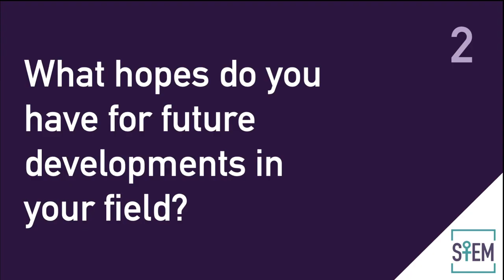Four Questions with Robert Weinberg: An Interview by Anabella Maria Galang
Ever heard of the term 'oncogene'? It's thanks to MIT professor and National Medal of Science recipient Dr. Robert A. Weinberg. In addition to these distinctions, he's also a Steminist.

August Workshop speaker Anabella Maria Galang collaborated with Dr. Weinberg to create "Why Haven't We Cured Cancer Yet?" Recently, Anabella sat down with him again for an interview to discuss his scientific discoveries and hopes for women in STEM fields.

00:16 What have you accomplished in your field?
02:44 What hopes do you have for future developments in your field?
03:51 Why do you think it's important to have more women in STEM fields?
04:58 What advice do you have for the members of The Steminist Movement?

Produced by: Anabella Maria Galang
Filmed by: Cory Hixson

For more information on The Steminist Movement, please visit: steministmovement.org